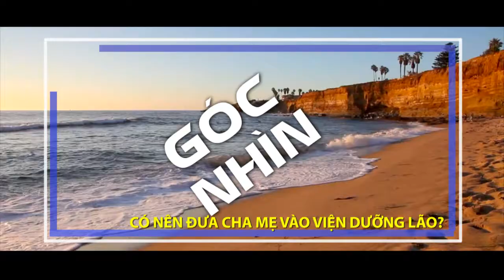GOC NHIN SHOW 13 DUA CHA ME VAO VIEN DUONG LAO PART 01